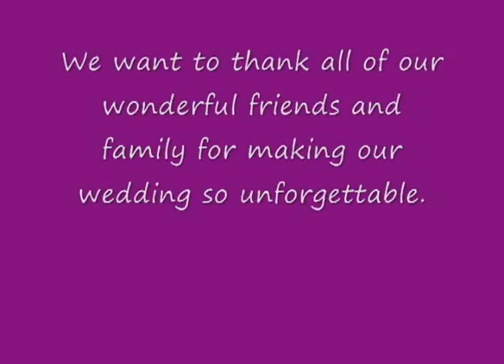TTT: JK Wedding Entrance Dance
(Preventing erased/removed videos...)